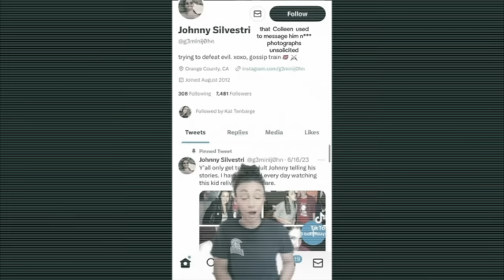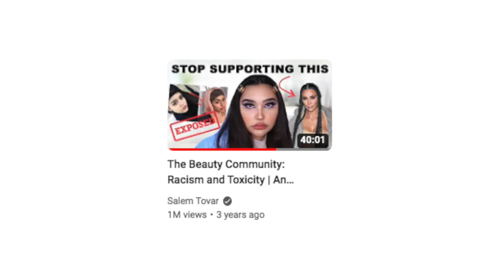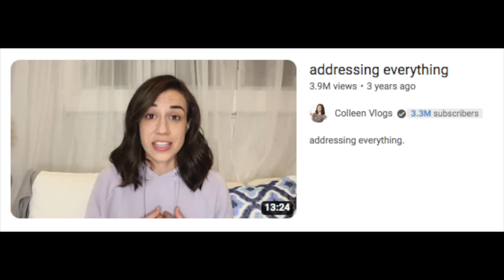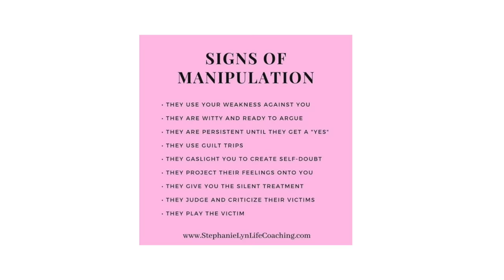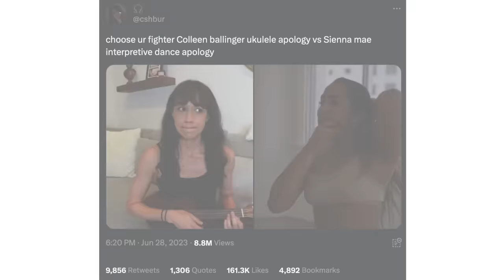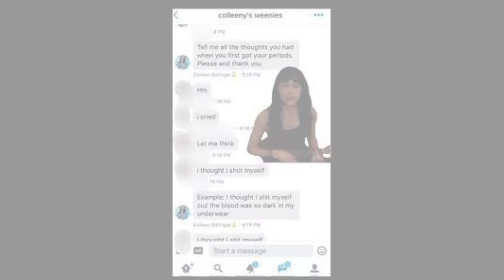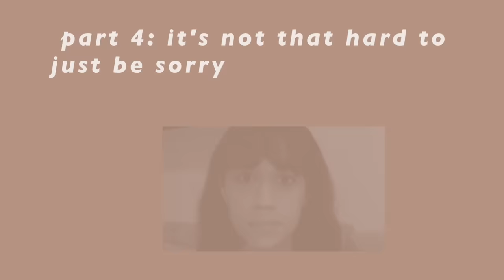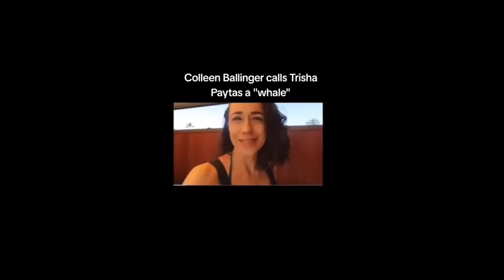Dear Colleen Ballinger, You are NOT the Victim...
Dear Colleen Ballinger, You are NOT the Victim... | Deep Dive. We need to talk about Adam McIntyre, parasocial relationships, power dynamics, and how influencers are not your friends.